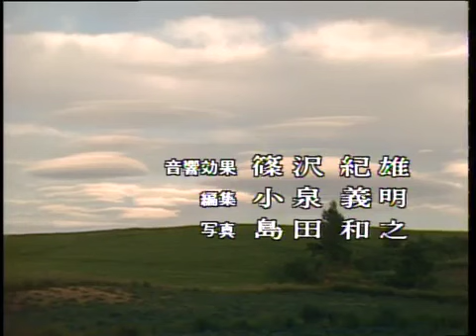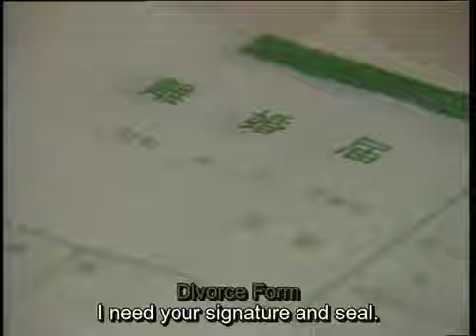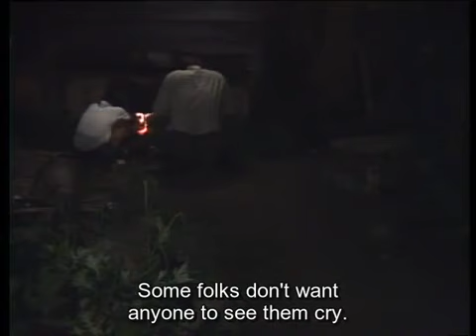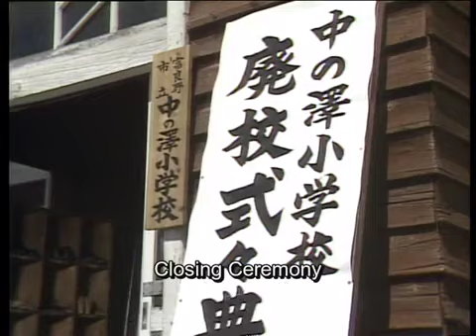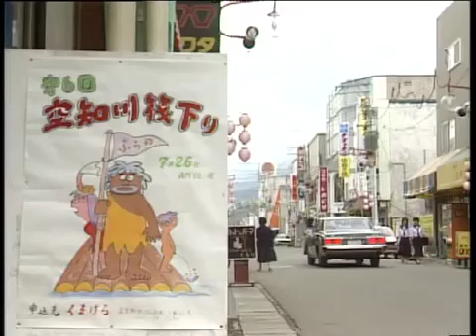MÙA TUYẾT TAN TẬP 17【HD】| JUN & HOTARU - TUỔI THƠ ẤU (1981) English Sub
Bản này mình sẽ upload bản Vietsub sau nhé:
• Mình rất yêu thích bộ phim này, còn mọi người thì sao, mình đã dành nhiều thời gian để edit phim cho mọi người xem, không cần cảm ơn nhé :))
Mọi vấn đề liên quan đến video
🦉 Kết nối với nhau qua: